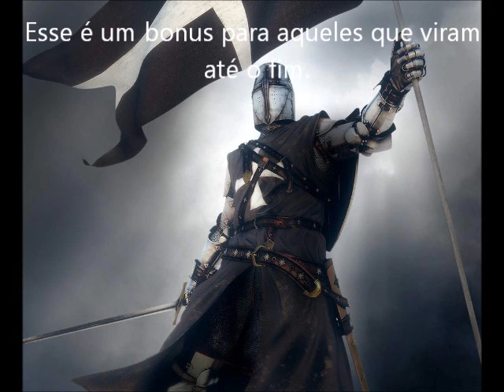Rome Total War : Guia de Estratégia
Um dos meu mais longos,mas tambem o melhor
Não possuo os direitos autorais de nada